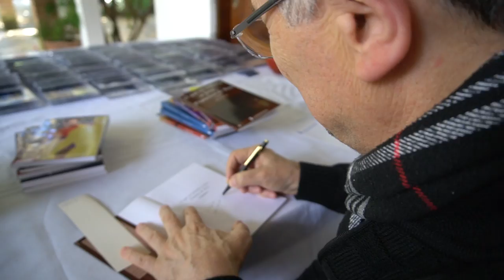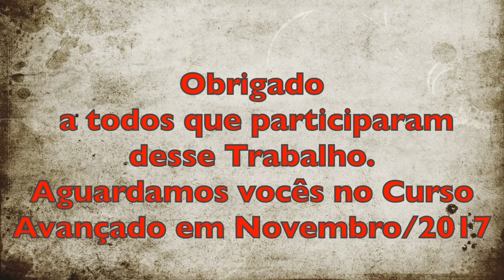Curso de Projeção Astral e Clarividência 2017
Curso de Projeção Astral realizado no mês de Junho.